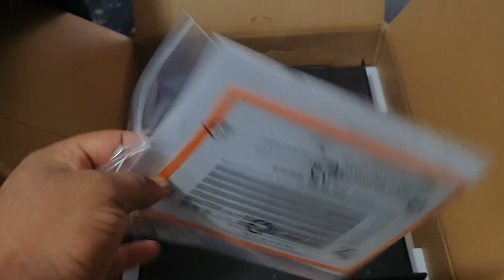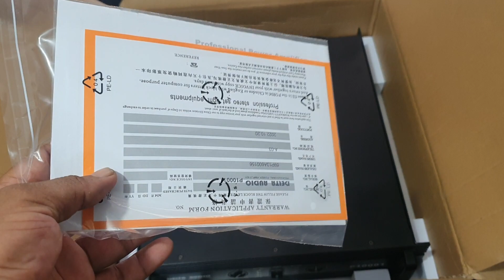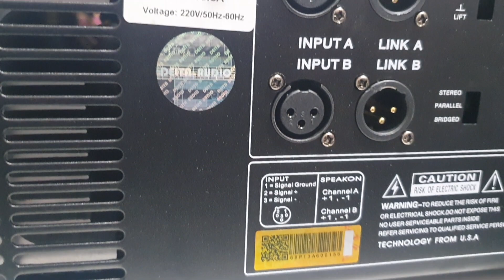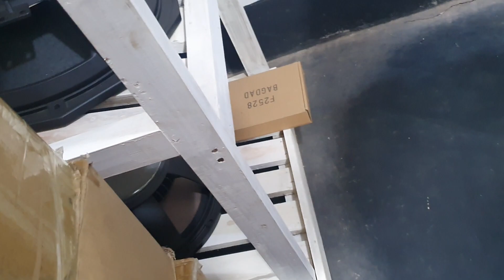DELTA AUDIO P10001 চেনার উপায় বাংলাদেশের ফাস্ট কোয়ালিটি শাপলা ডিজিটাল সাউন্ড এন্ড কেবিনেট সেন্টার